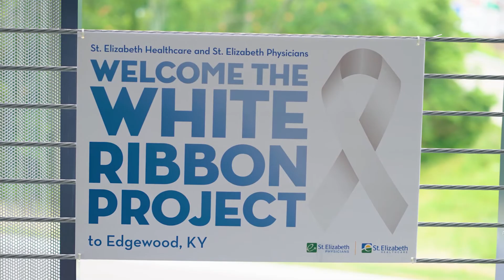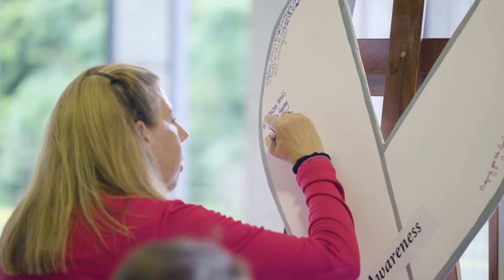St. Elizabeth Healthcare | The White Ribbon Project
St. Elizabeth partners with The White Ribbon Project. Raising awareness for Lung Cancer Prevention.